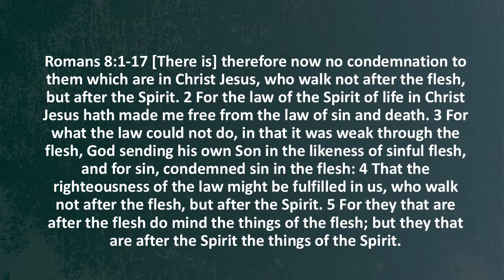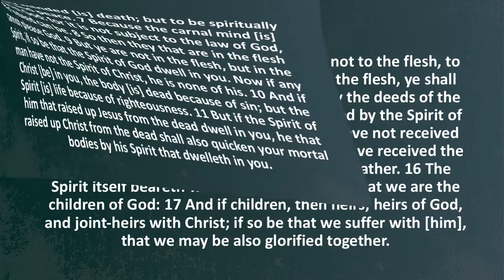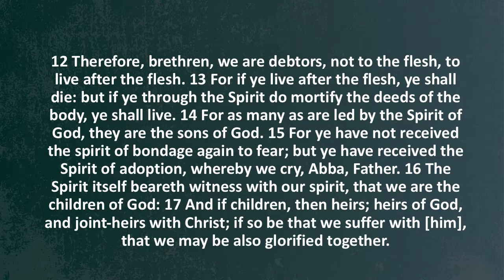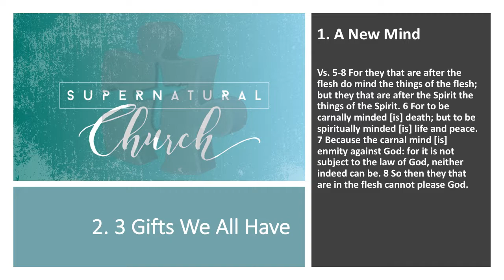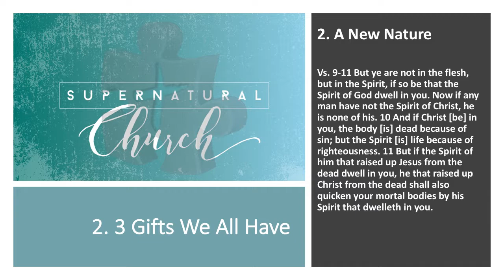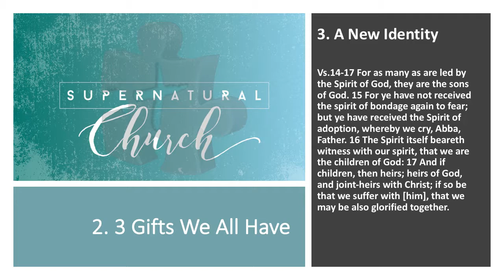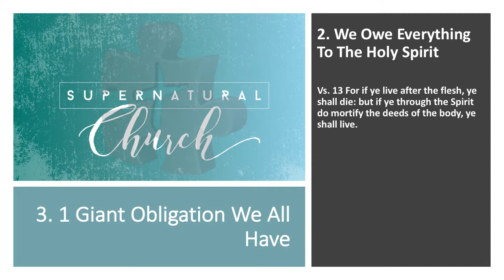The Supernatural Church - Ways To Live, Gifts We Have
Pastor Matt Burrell continues the series on the Supernatural Church from Romans 8:1-17 Preaching about ways not to live, ways to live and the gifts we all have.